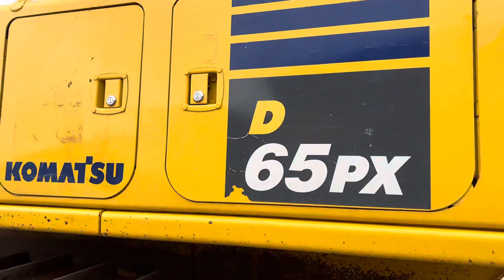Komatsu D65PX-18 Bulldozer - Year: 2019 (Refnr. BM5754)